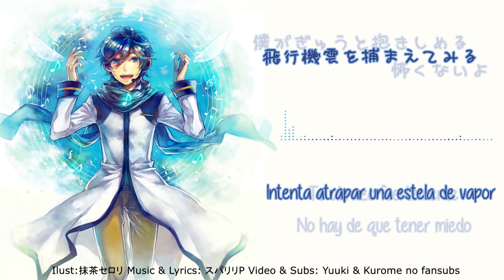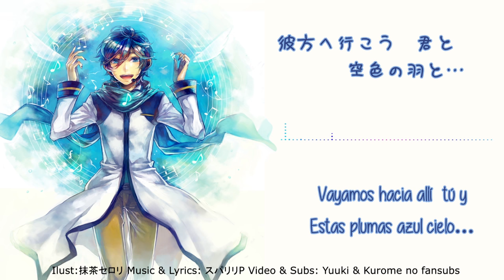【KAITO】Sorairo no hane (空色の羽)【Sub Español】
Sorairo no hane / Blue sky feathers/ Plumas azul cielo

★Kurome★

Que no se note que me aburro (?) okno
Otra canción que conozco desde hace muuuuchooo y que por una vez no es triste!! Al final lloraré en de tanta depresión que voy traduciendo
Y bueno como el video original no había manera de tenerlo en una calidad decente (ni por nico nico ni nada) decidí hacer uno más o menos, en plan simple de la vida, para que quedase un poco más bonito

Vocal: Kaito
Letra: スパリリP
Vídeo: Kurome